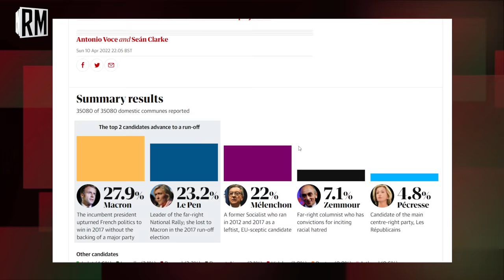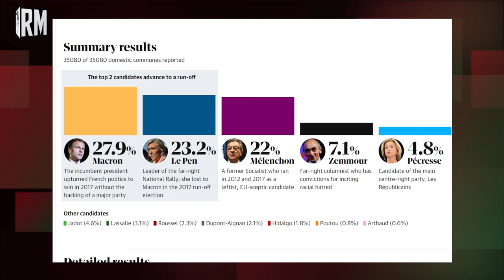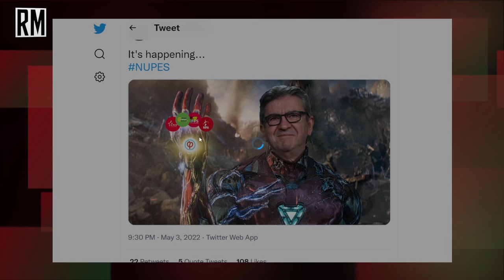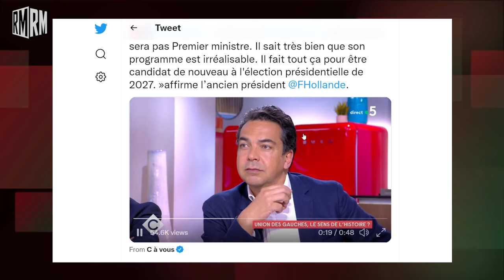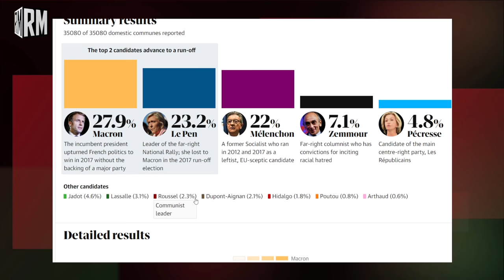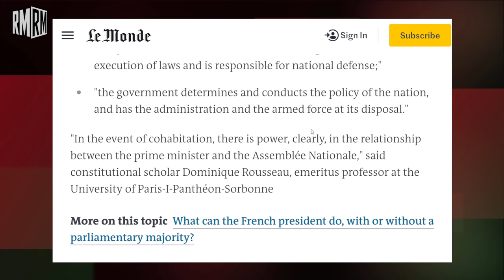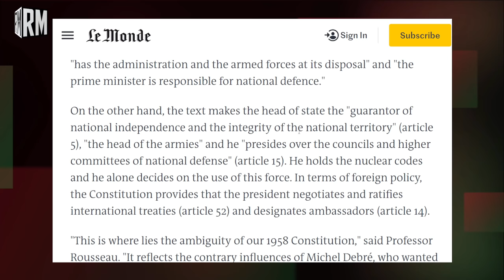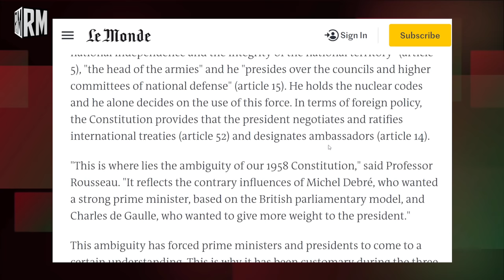Unprecedented French Left Coalition to Fight Macron